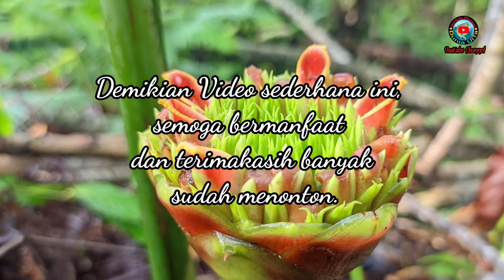Tanaman Unji atau Honje (Kecombrang Hutan)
Tanaman Honje Hutan Sayuran yang Bercita Rasa Asam

Dalam kesempatan kali ini, kebetulan saya menjumpai tanaman hutan yang dapat dimanfaatkan sebagai bahan masakan atau sayuran dengan cita rasa asam dan aroma yang menggugah selera.

Kalau di daerah Ulu Talo, warga setempat menyebutnya Unji, tanaman yang masih sekerabat dengan kecombrang atau honje, yang agak berbeda namun memiliki fungsi yang sama sebagai pelengkap masakan.

Selamat menyaksikan, semoga video singkat dan sederhana ini dapat memberikan manfaat bagi kita semua,

Untuk referensi gambar beberapa klip saya unduh dari Google,
adapun sumber informasi dari Google dan Wikipedia.

tanaman unji
tumbuhan honje
tanaman honje hutan
unji hutan bahan masakan
tanaman unji rasa asam
tanaman sayur unji